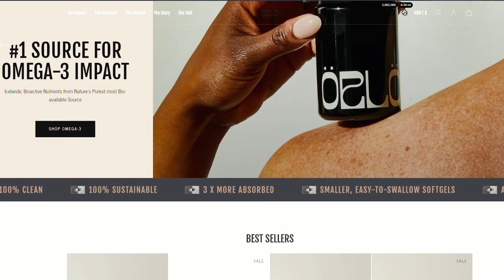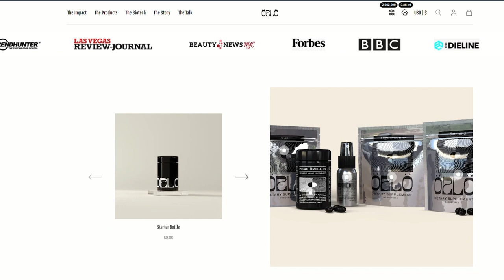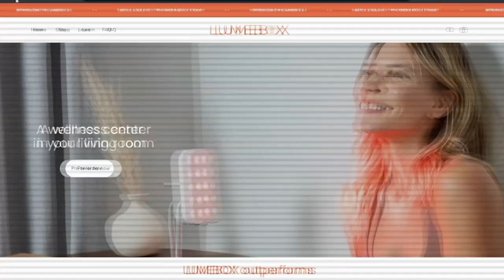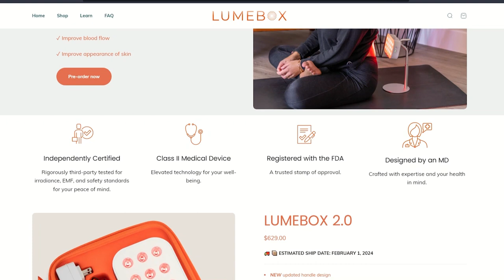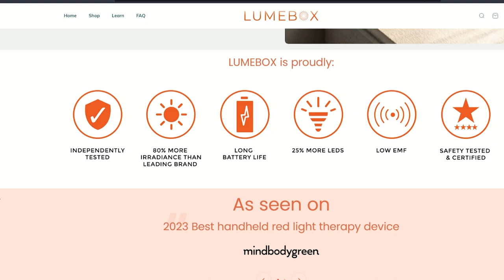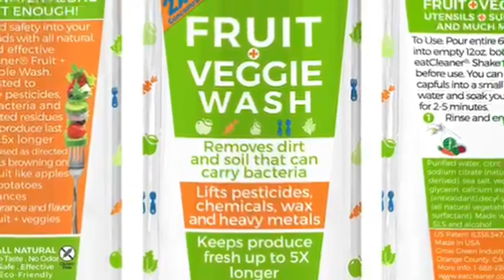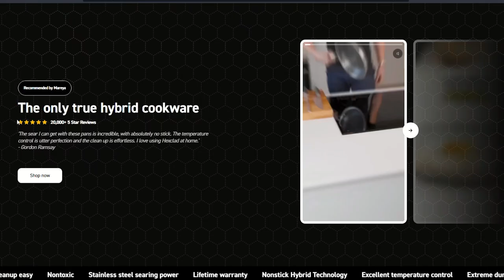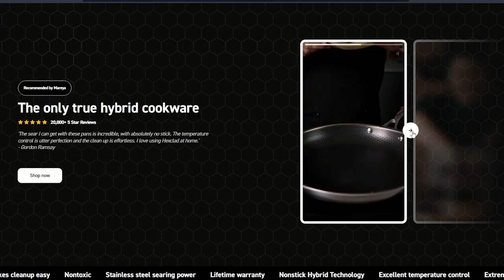EP 120 - The dangers of mercury: How to avoid it and protect your brain from it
Mercury is a naturally occurring element that exists in various forms, including elemental mercury, inorganic mercury compounds, and organic mercury compounds like methylmercury. While mercury has industrial applications and is used in products like thermometers and fluorescent lights, its presence in the environment poses significant health risks to humans and wildlife alike.

Today, we're going to explore why mercury is harmful to your health and what you can do to minimize your exposure.  Grab a seat at the chef's table and let's dig in.